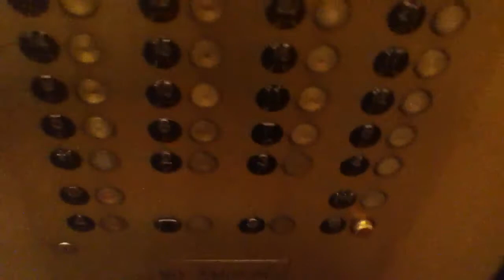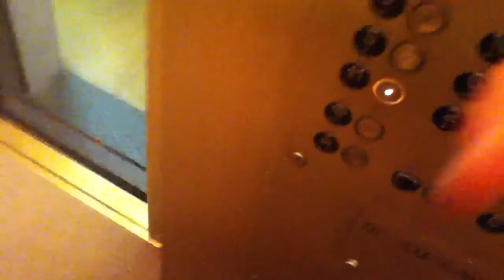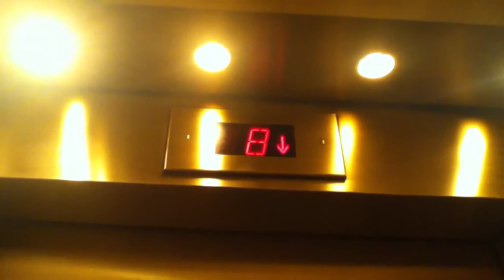?? Traction Elevators At An ?? Location In NYC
These are the very nice ?? Traction elevators at An ?? Location in NYC.